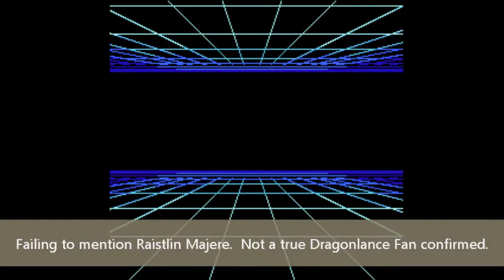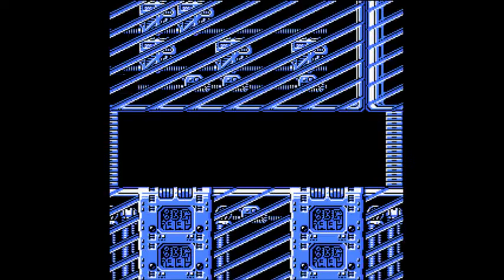Q + A #4 - Have I watched Goblin Slayer?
In this video I answer questions while Rockman 4 Minus Infinity is played in the Background.